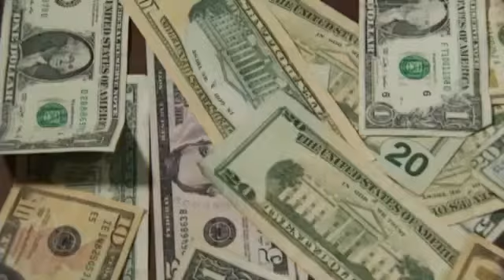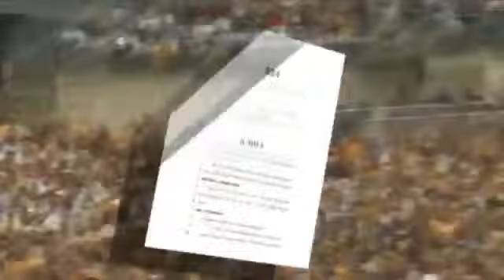Professional Sports Teams Milk Taxpayers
Some pro sports teams are rolling in cash and still get to operate as a non-profit.